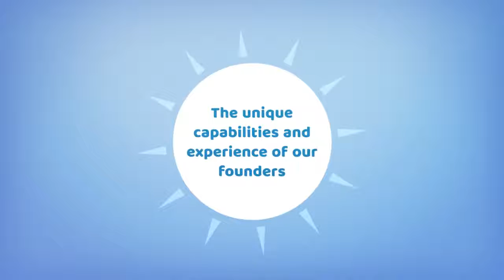Toronto security company